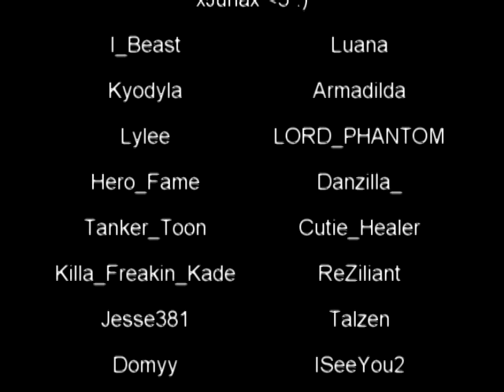Kraze PVP Ownage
Kraze PVP Ownage on Fiesta online